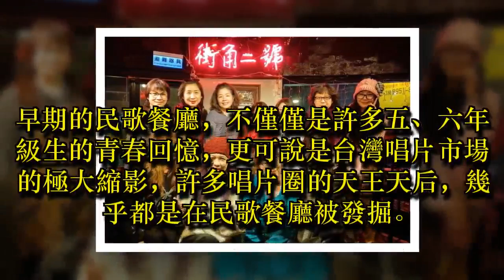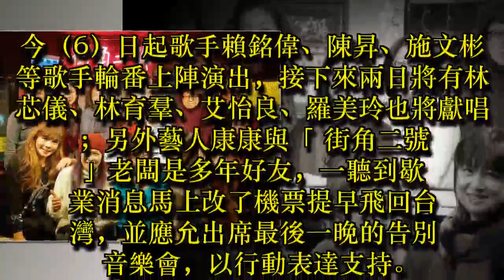民歌西餐廳不堪虧損熄燈號 賴銘偉無酬獻唱